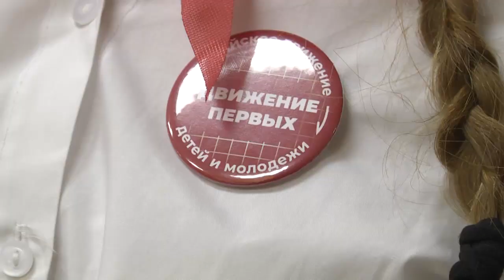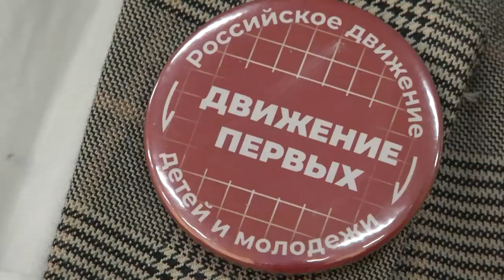В Щёлкове открылось первичное отделение Российского движения детей и молодёжи «Движение первых»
«Российское движение детей и молодёжи» образовано по распоряжению Президента России Владимира Путина. Учредительное собрание организации состоялось 20 июля 2022 года.
Своё название «Движение первых» она получила по итогам голосования на Первом съезде движения в Москве, который проходил с 18 по 20 декабря. Также были определены двенадцать направлений деятельности, названы ценности организации: «Жизнь и достоинство», «Патриотизм», «Созидательный труд», «Крепкая семья», «Добро и справедливость» и другие.